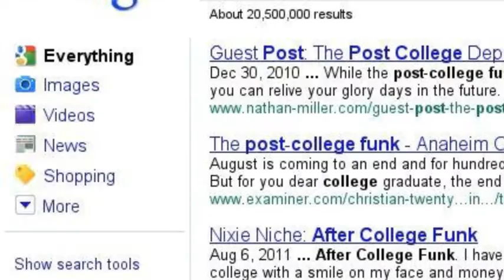What's your story? -Jacopo Tarantino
Getting started in any industry takes a lot of searching...